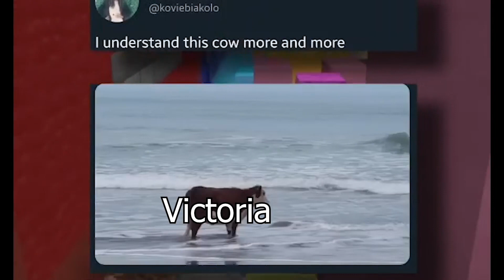Parahuman Memes 395